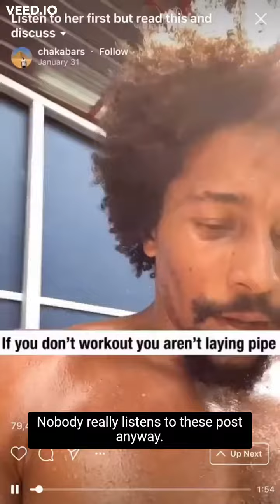Erectile dysfunction💚exercises💪sexual health|strengthens |WISDOM |Alkaline humanism |Alkal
I dont monetize from these videos

If videos are helpful and useful
If you want to help or support or encourage or donate(my father was passed away, which it would be helpful for my studies and survival)then please,by paypal
1$ is a lot for me.
Thankyou .

Alkaline humanism
Alkaline Diet
Spiritual
Spirituality
Meditation
Yoga
Health
Mental health
Healing
Sex power
Semen retention
No fap
Brahmacharya
Celibacy
Vegan
Veganism
Raw food
Detox
Coronavirus
Mucus
Disease
Diabetes
Dr.Sebi
Consciousness